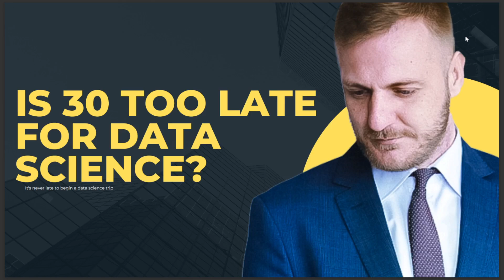IS 30 TOO LATE FOR DATA SCIENCE 2